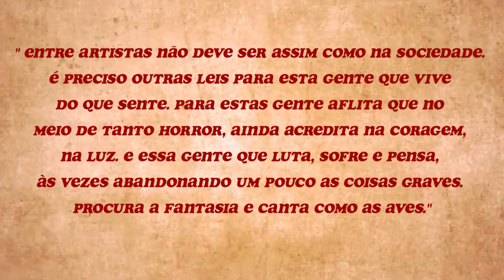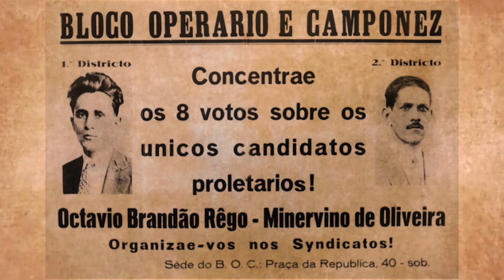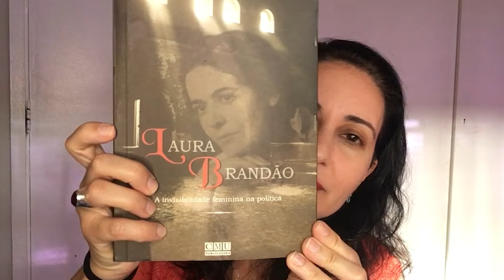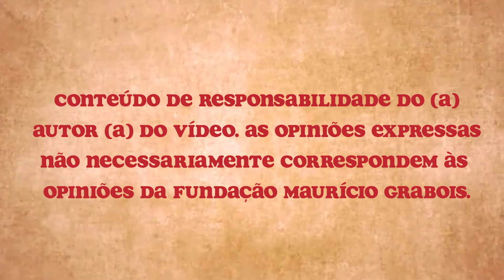LAURA BRANDÃO, UMA DAS PRIMEIRAS COMUNISTAS DO BRASIL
Laura Brandão foi uma das primeiras comunistas do Brasil, nascida em 1891. Na semana dos 100 anos do PCdoB, Ana Prestes conta a história da poeta carioca que atuava ativamente ao lado do Partido Comunsita do Brasil e era uma das editoras do jornal A Classse Operária.